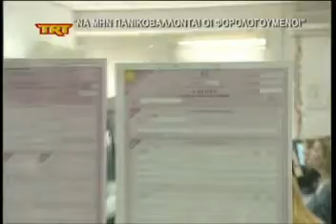Να μην πανικοβάλλονται οι φορολογούμενοι